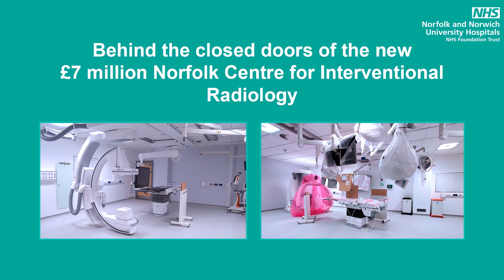Behind the closed door of the new £7 million Norfolk Centre for Interventional Radiology.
We are excited to go behind the closed doors of the new £7million Norfolk Centre for Interventional Radiology.

Watch the video to take whistle-stop tour of the unit and see the innovative robots which will be used to treat our patients.

The size of the unit and the technology brought in will put NNUH at the forefront of patient care and a leader in training.